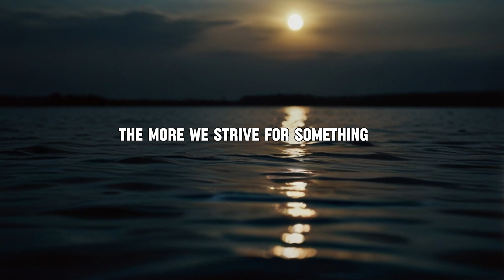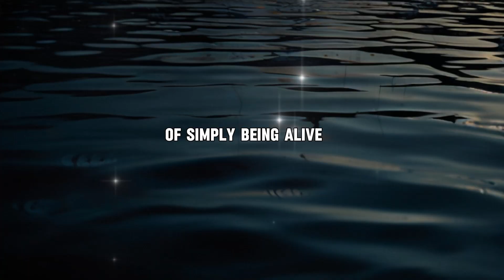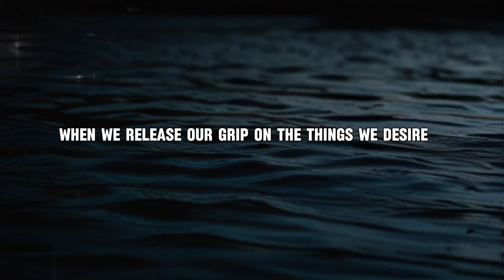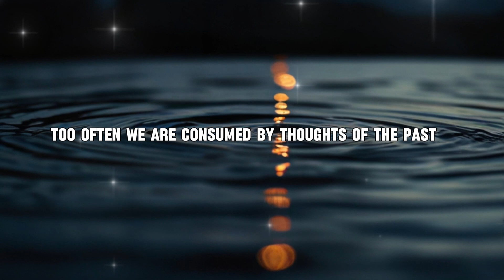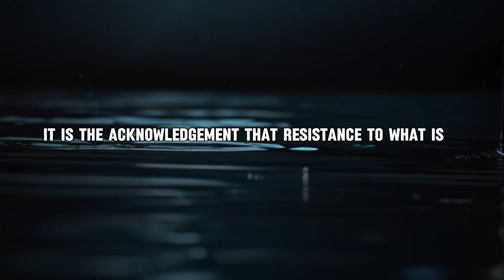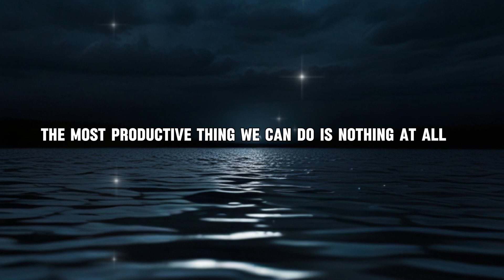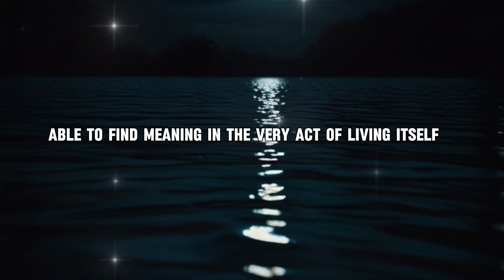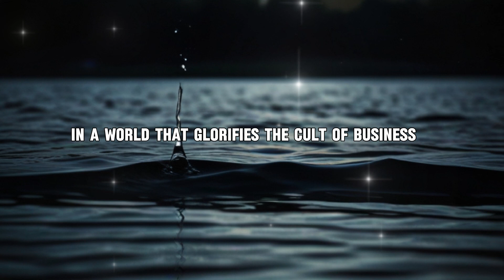Stop Trying to Find It And You'll Have It -On The Backwards Law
But the excitement doesn't stop there – you can show your support by buying me a virtual coffee

Your contribution goes a long way in helping them produce more content and continue delivering the videos you love. Join the Voices of Wisdom community today, and let's share the love for great content, one cup of coffee at a time!

👉About us :
Led by a renowned neuroscientist, we bring you powerful tips and insights to unlock your potential and shatter your limits.

Get ready to experience a unique blend of gym motivation, self-love, and relaxation motivation, all aimed at helping you achieve your goals and become the best version of yourself. Our content is designed to provide you with the best motivation possible, ensuring you stay driven and focused on your journey to success.

We own commercial licenses for all the content used in this video except parts about the topic that have been used under fair use and it was fully edited by us.